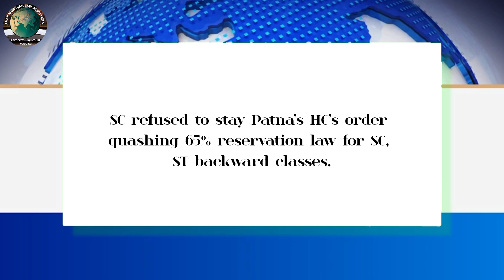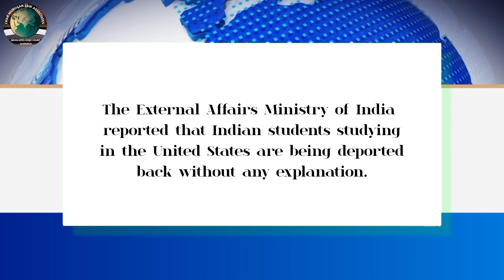Legal News - 238 | English | 29.07.2024 | CMLA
English
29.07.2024